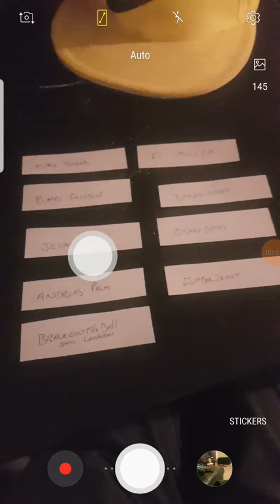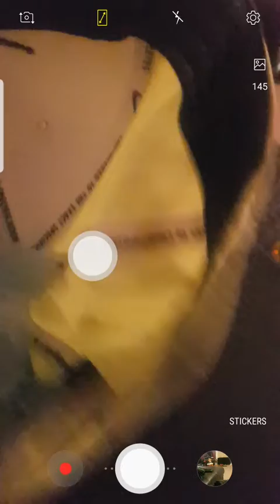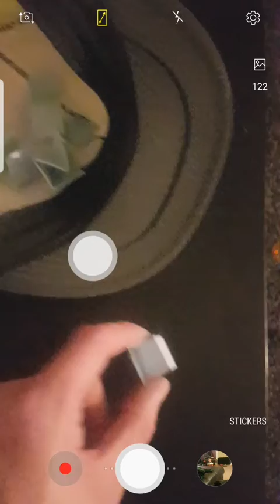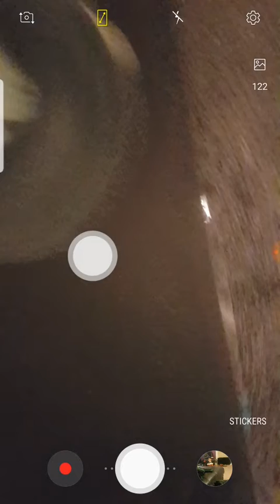100 Subscriber Give Away Draw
Threw all sorts of money on production here!!